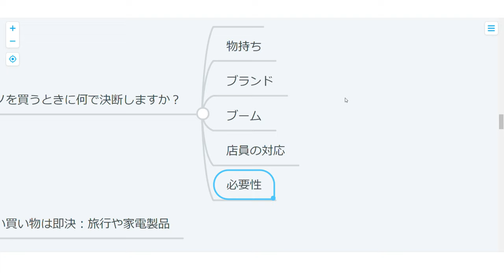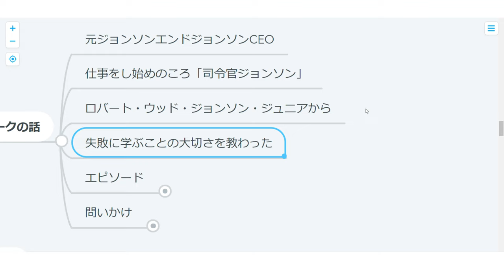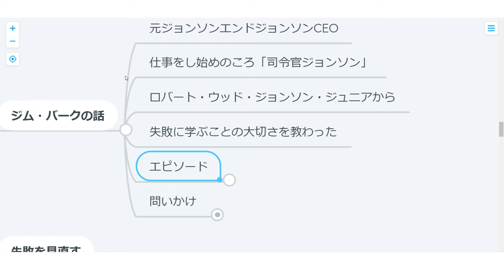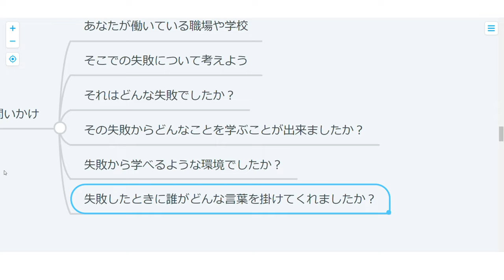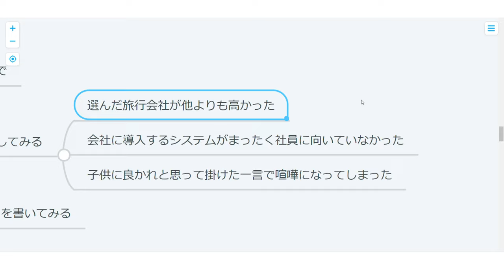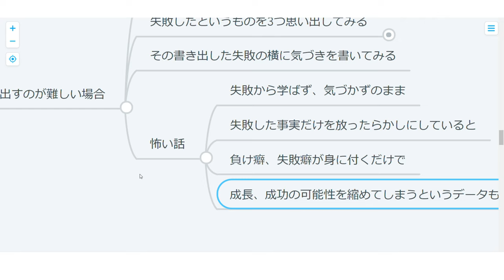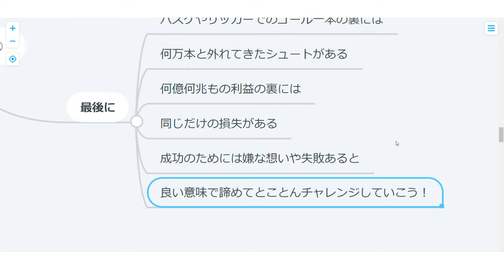【ハーバード心理学】41日目：決断をする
高額なものは即決！の決断力！が・・・だいぶ反省材料になりますね・・・
的確な決断力を身に着けるための話っす！